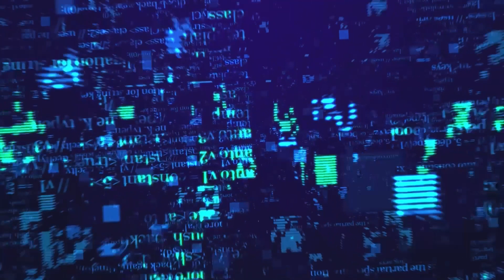COMO PAGAR MENOS IMPOSTO NA MINHA EMPRESA?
Empresário, quer saber como pode economizar no pagamento de impostos? Vem comigo nesse vídeo que vou explicar!

Ficou com dúvidas? Comente aqui!

Contabilidade especializada no mercado digital: sua chave para o sucesso financeiro! Você é um empreendedor no mundo digital em busca de tranquilidade e sucesso?

Entendemos suas necessidades únicas e estamos aqui para ajudar, fale conosco pelo link abaixo!

Nossa equipe altamente qualificada está atualizada com as últimas regulamentações do mercado digital, para que você possa se concentrar no que faz de melhor: expandir seu negócio.

Libere seu potencial e alcance novos patamares no mundo digital com a ajuda da CDT Digital!

Juntos, alcançaremos o sucesso financeiro que você merece!
📥 Me envie sua dúvida pelo Instagram  👉 @cdt.digital

Junte-se a nós e descubra por que tantos empresários confiam em nosso escritório para garantir que seus negócios estão seguros da Receita Federal.